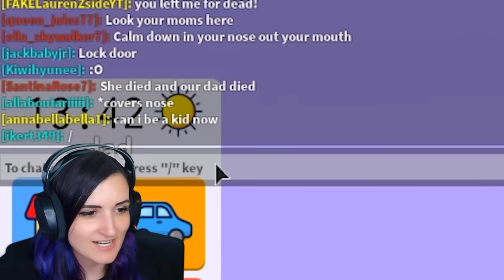I Tried to Get ADOPTED as a YANDERE Again ...in Roblox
Playing on the Roblox Adopt Me server again to see who would adopt an evil Yandere baby OR who would be adopted by a Yandere Mom...